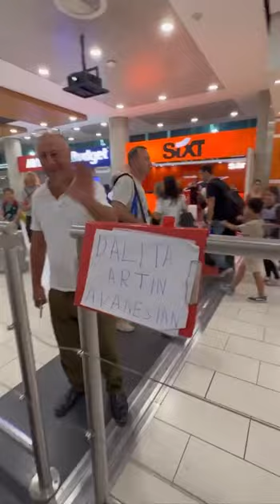DALITA- Once upon a time in Cyprus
Cyprus mini vlog